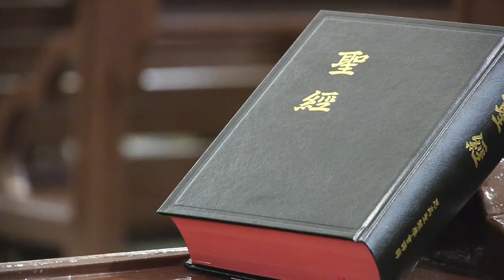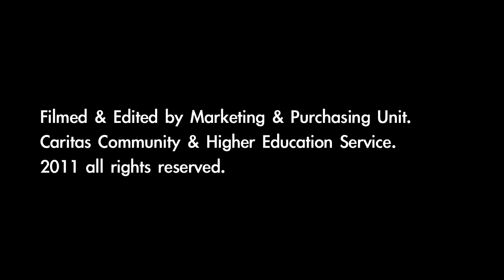教友年專責小組主席陳志明副主教講話－信徒持續培育